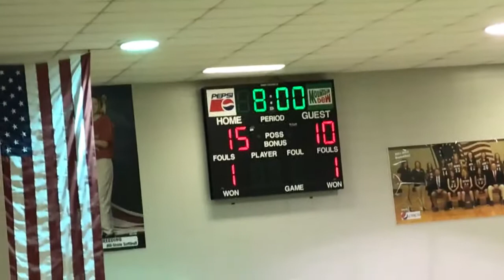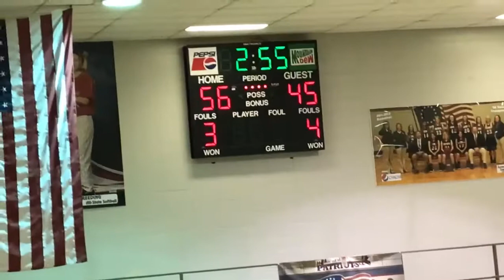Lady Aggies vs Brewer - Area Tournament 2017-2018 Season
Hannah Lightsey # 21 Black.  Lady Aggies vs Brewer, Area Tournament.  Junior Season